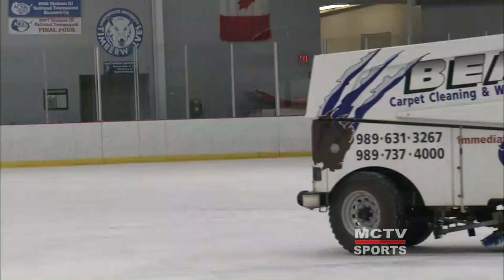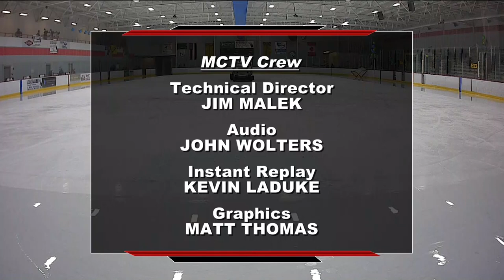H.H. Dow High School Vs Midland High School Hockey February 6, 2019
The H.H. Dow High Chargers vs Midland High Chemics on February 6, 2019. The hockey game was held at the Midland Ice Arena.

The game was recorded and produced by MCTV in association with MPS-TV.